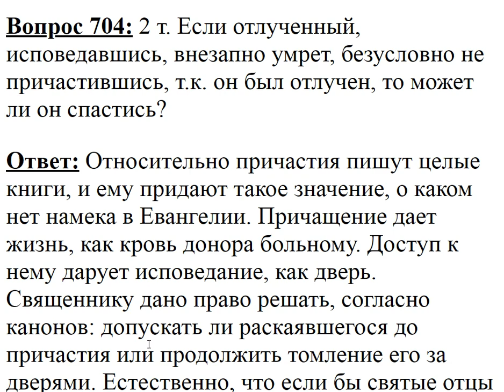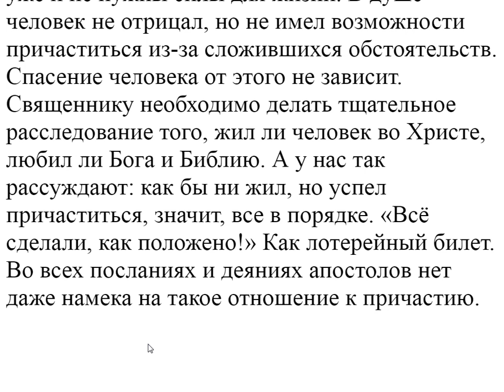704. Отлучённые без причастия не спасутся?